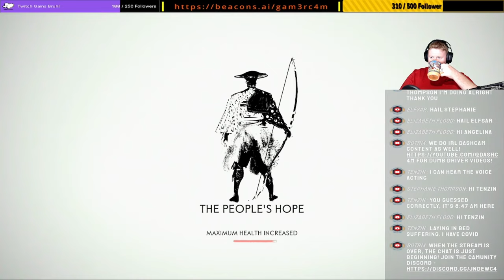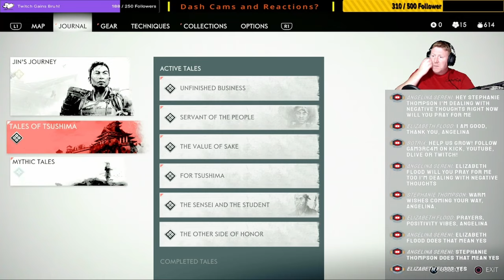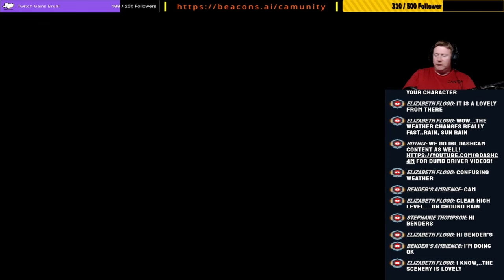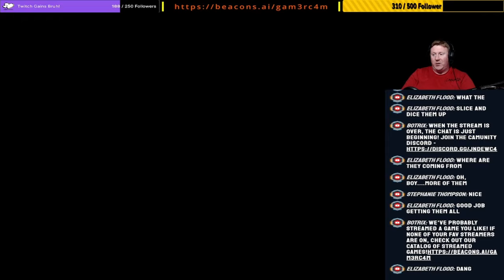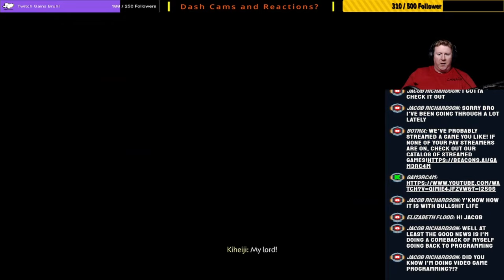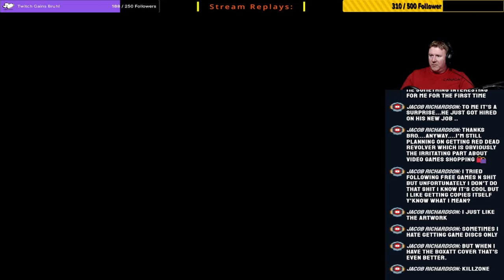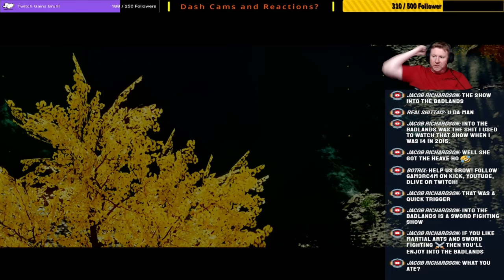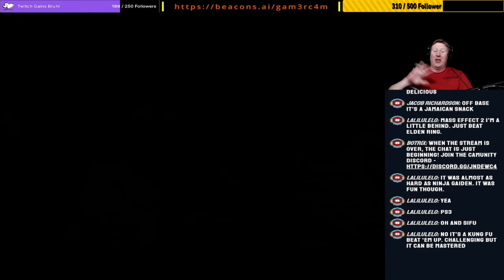Slicey Dicey! Special Sushi Ricey! – Never Have I Ever Played: Ghost Of Tsushima Ep 3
I've heard a lot of good things about this game. I have no idea what to expect but I know that some of our viewers will be super excited that we're giving this one a go. Lets find out what Ghost of Tsushima has to offer!